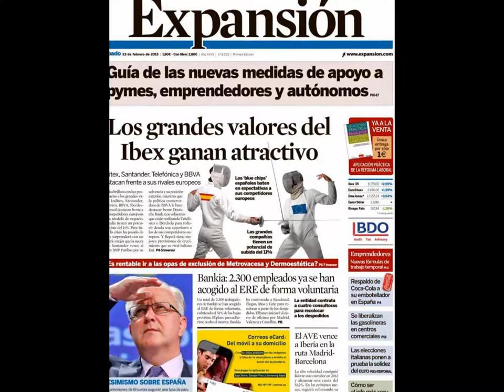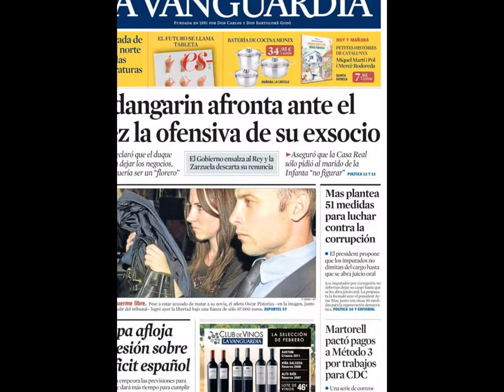23 febrero 2013 Las Principales Portadas Noticias de los Diarios Periódicos Españole Spain News